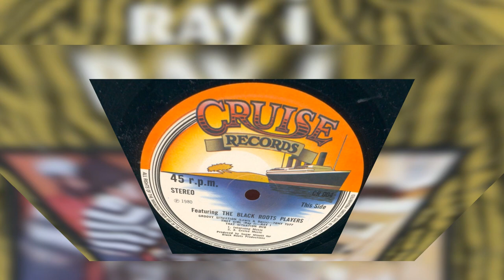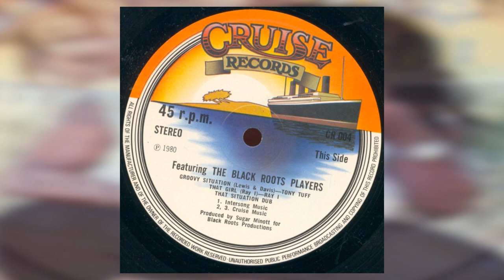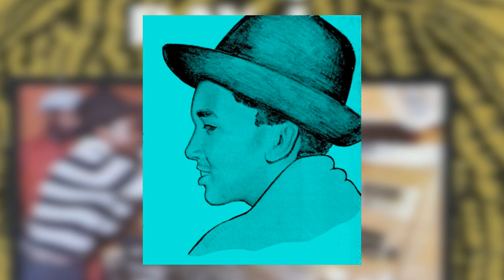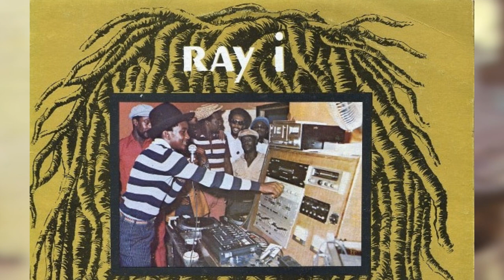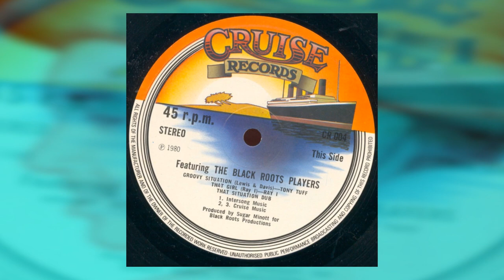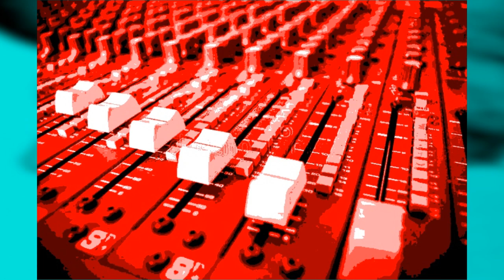Tony Tuff & Ray I "That Girl". Black Roots Players & Scientist "That Situation Dub"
Tracks taken from a Cruise Records 12" produced by Sugar Minott